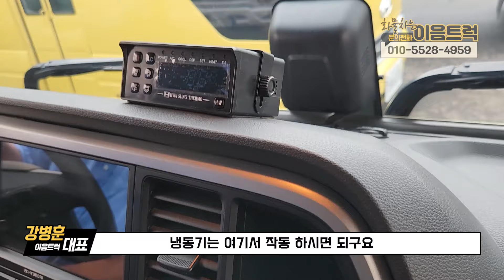실주행 15,000km 완전 신차급!! 현대 올뉴마이티 3.5톤 광폭 냉동탑차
오늘 저희 이음트럭에서 소개 드릴 차량

정말 다양한 곳에서 이용되고 있는 차량입니다.
편의점, 카페, 식자재등 정말 널리 사용되고
그만큼 인기도 많은 차량이죠

바로 현대 올뉴마이티 3.5톤 광폭 냉동탑차 입니다.
이 차량은 당연히 1인신조 무사고에
오토미션이 탑재된 차량으로

넉넉한 타이어 소모품 까지 추가 비용이 들지 않는 차량입니다.
주행거리가 15,000km 밖에 되지않아 새것처럼 이용 가능하시고

거기에 4구 냉동기가 탑재되어 원하시는 만큼의 강력한 온도로
떨어 뜨리는 것도 가능한 차량입니다. 차량 비닐도 그대로인 차량

언제나 이음트럭으로 문의주세요 ^^

■유튜브:  / @eumtruck